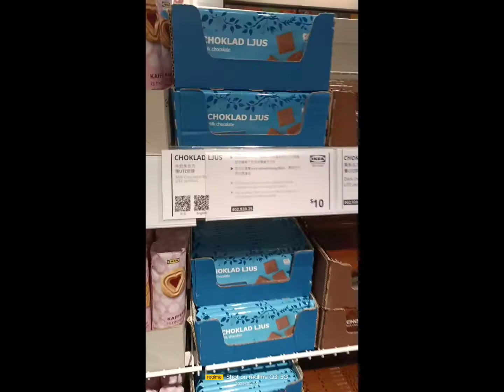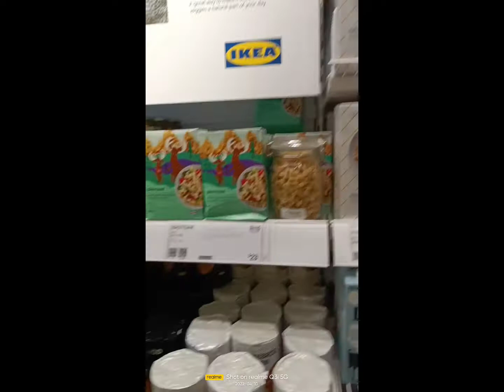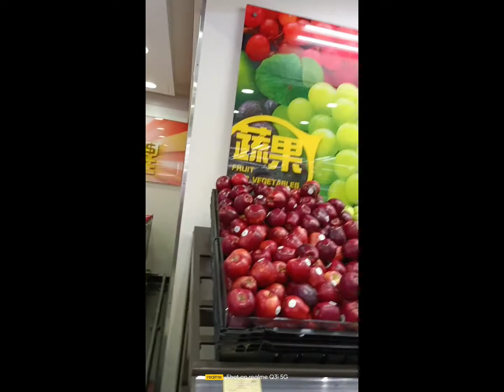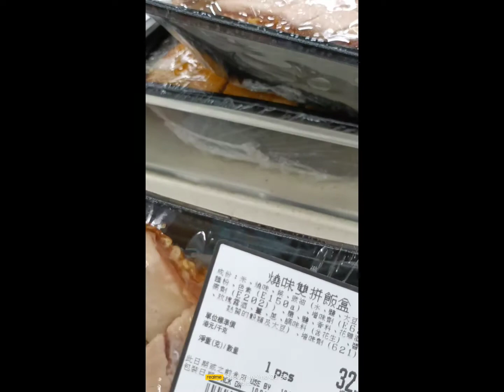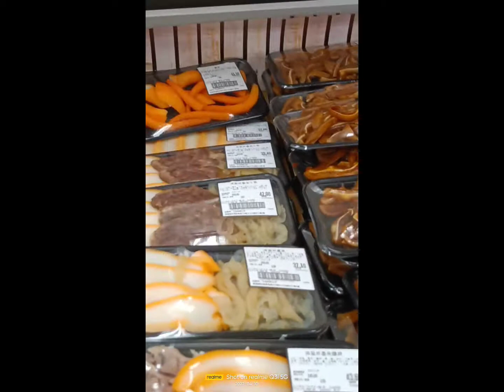WINDOW SHOPPING AT IKEA and SUPERMARKET//WRS LOPEZ VLOG#DAILY LIFE